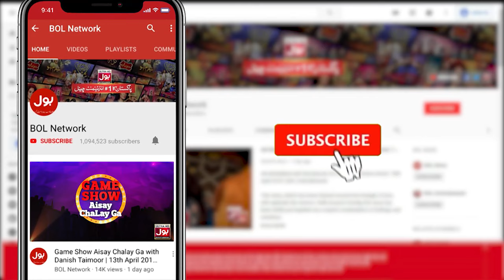Srha Ka Mehenga Tareen Coffee Mug |Fahim Khan And Srha Asghar |Tick Tock Show 2.0 |BOL Entertainment